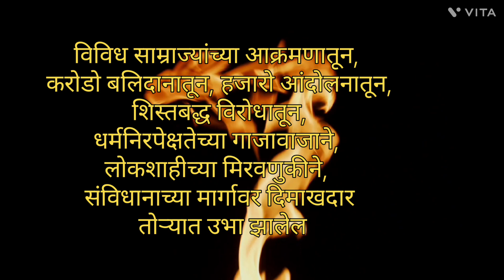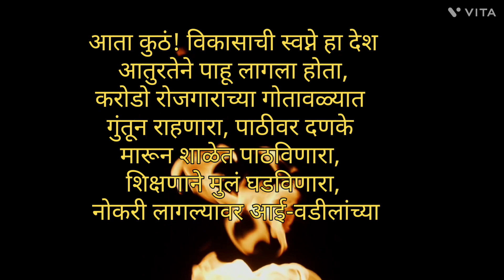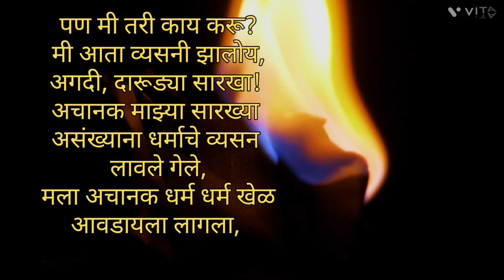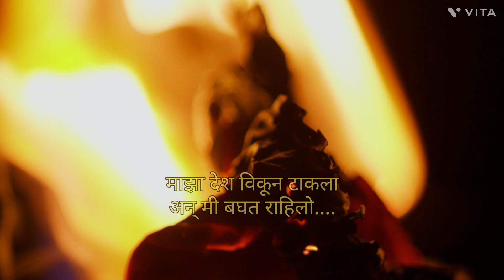उभा देश विकला माझा! मी बघत राहिलो!ubha desh vikala maza@sanjaykachare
उभा देश विकला माझा! मी बघत राहिलो!@sanjaykachare motivation politics maharashtra deshbhakti politicalnews marathi kavita india inspiration suresh bhat#suresh blogger villagevlog chifminister pm india pawar selfimprovement blog newstatus#Marathi kavita on happiness
Motivational poem in Marathi for success
मी कुणाला कळलो नाही
मित्रहो...
सकारात्मक वृत्ती ही जादूची कांडी आहे, ती जगण्याचा आनंद देते, खंबीरपणे परिस्थितीचा सामना करण्याचे सामर्थ्य देते. चिंता, नैराश्य, भीती यांचावरचा तो उपचार आहे. मानसशास्त्रानुसार आपल्या विचारांचा परिपाक म्हणजे आपल आयुष्य.
आज मानस मानसातली भौगोलिक अंतार जारी कमी झाली असली तरी मनामनातली अंतर मात्र वाढली आहेत. आयुषाच्या विवंचनेत मनात नाकारत्मकतेचे काहूर माजते आणि आणखीनच खिन्न व्हायला होते. या वरचा उपाय म्हणजे सकारात्मक वृत्तिशी मैत्री करणे हा होय.